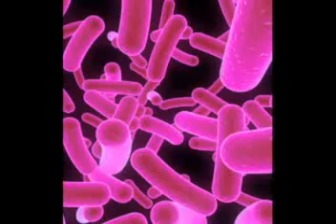Antibiotics and Steroids Overused in Treatment of Sinus Prob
With over 17 million patients treated each year for sinus problems, researchers report that physicians are over treating both acute and chronic sinus inflammation, as compared to published treatment guidelines.